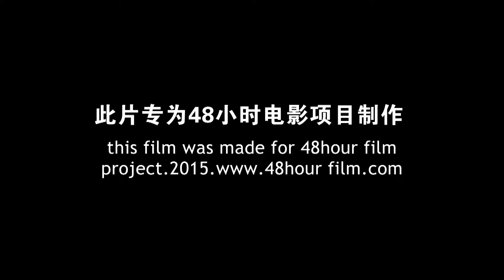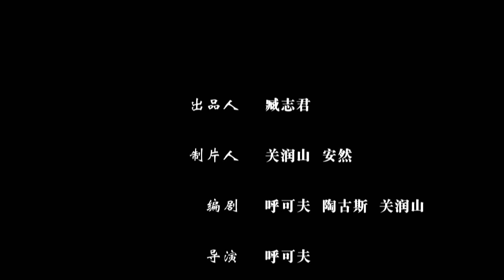"Precious" by "Ѳвѳр Монгол хэвлэл мэдээлэл" баг